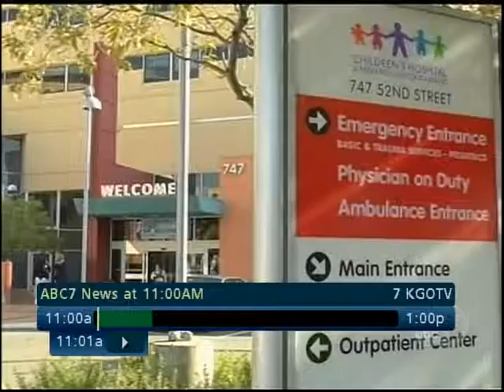Oakland Gang Animals